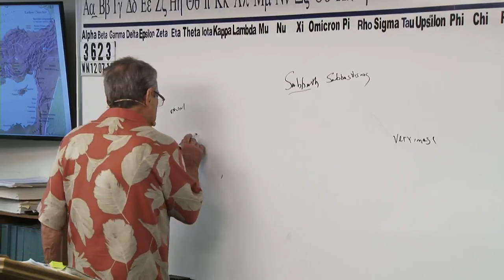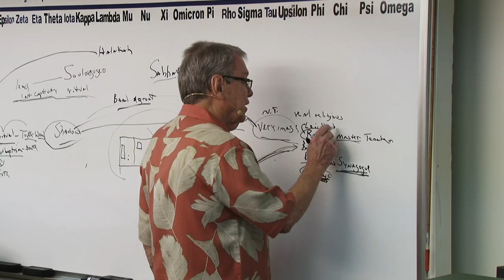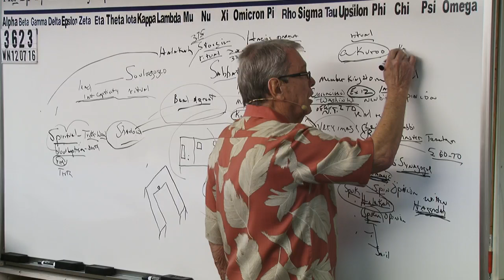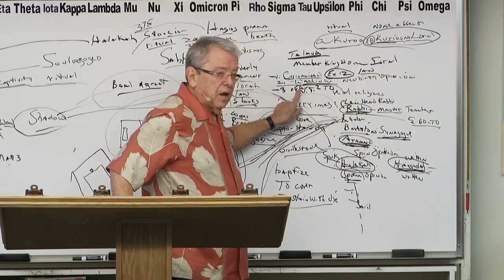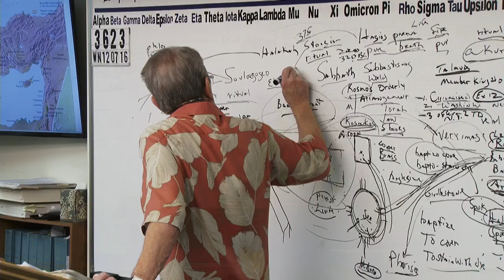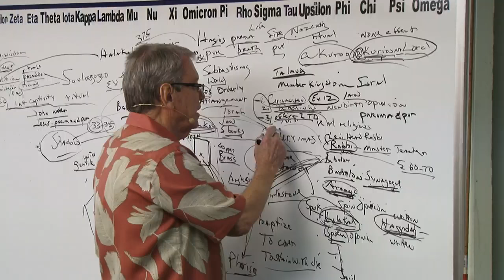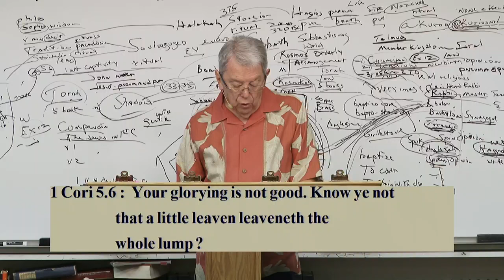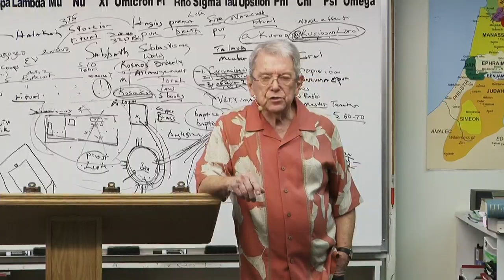#3623 Predestination: Water Baptism And Other Rituals Lead Into Captivity- Jesus Is Not Lord When..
3623 WN120716 Predestination:  Water Baptism And Other Rituals Lead Into Captivity- Jesus Is Not Lord When You Follow Rituals- True Baptism Is Blood, Not Water